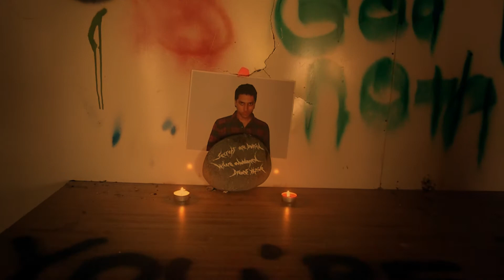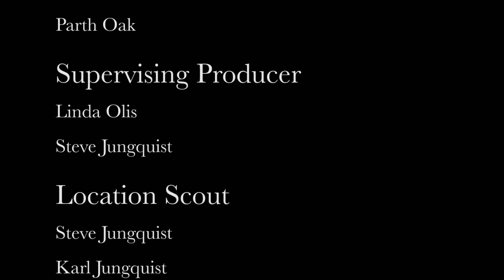The Inheritance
An explorers clues and curiosity lead him to a mysterious place with a dark secret which begs the question, are some things better left uncovered?